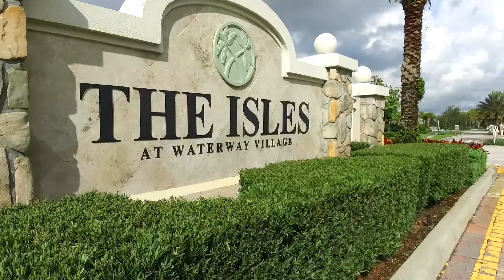5180 Formosa Circle | Isles at Waterway Village | MyReynoldsTeam.com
Spacious lakeside beauty boasting 4 bedrooms, 3 bathrooms and a refreshing pool & spa! The inviting front porch is perfect for enjoying ice tea with neighbors. The Carlyle floorplan offers generous living spaces w/volume ceilings, built-in cabinetry & shelving in the family room and an open concept kitchen so you can stay a part of the action when entertaining!  This amenity-rich gated community features a clubhouse, pool, tennis, playground and fitness.